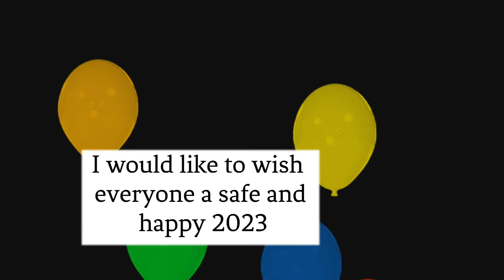New Years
It's another year.  I hope 2023 is an amazing year for you.

                          Fostoria, Oh. 44830